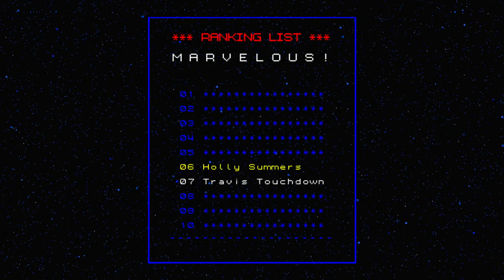NO MORE HEROES - SWITCH Walkthrough - PART 7 - HOLLY SUMMERS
NO MORE HEROES Gameplay Walkthrough Part 7 includes the missions...

Holly Summers

This no commentary HD walkthrough for NO MORE HEROES available on PC PlayStation 4 Xbox One PlayStation 5 Xbox Series X|S will include the Full Game Main Campaign Story Missions Side Missions Collectibles Cutscenes Gameplay and Ending.